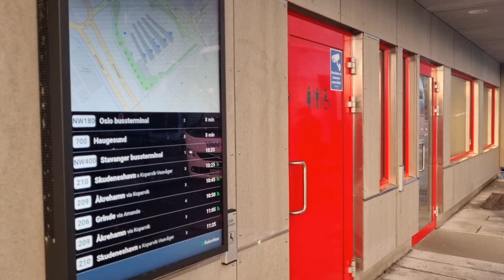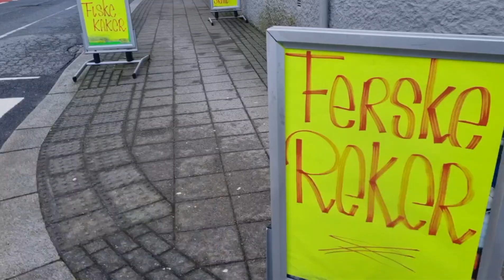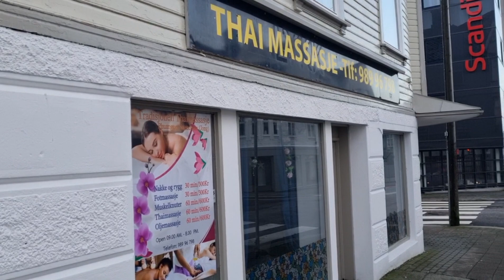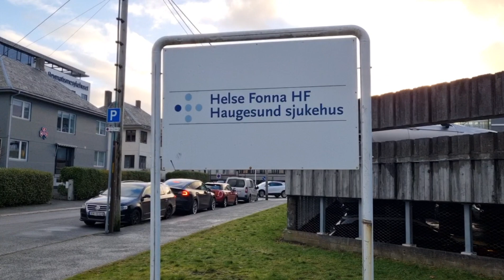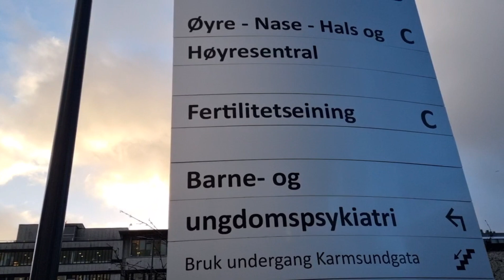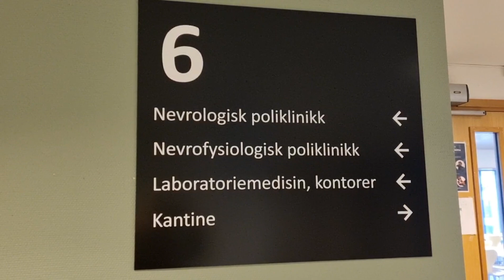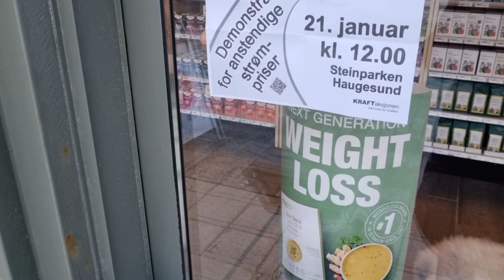Жизнь в Норвегии. Больница, тайские салоны, дорога.